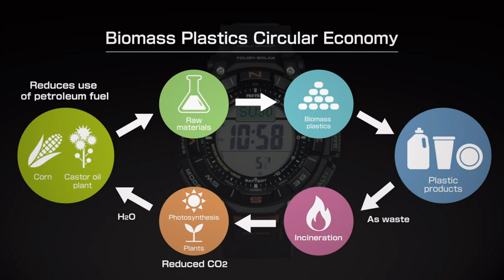Casio Thermometer Altimeter Barometer PRG340T 7 | G Shock watch buy online | 360 CPA Network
The information provided on this website is for general informational purposes only. It is not intended as professional or legal advice. The website owner and author(s) are not responsible for any actions taken based on the information provided on this website.